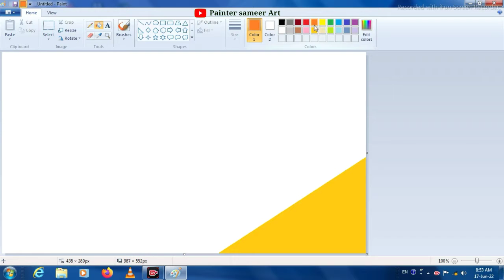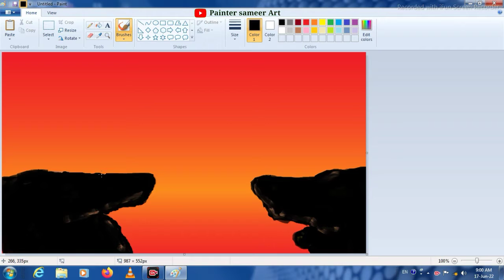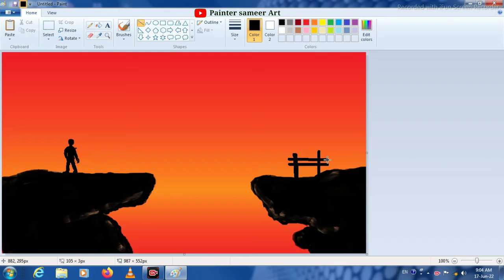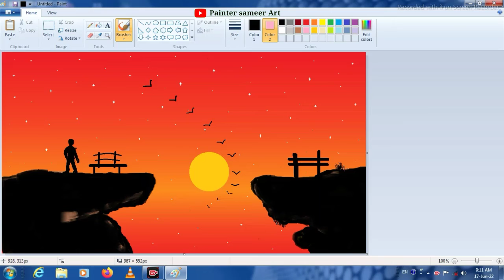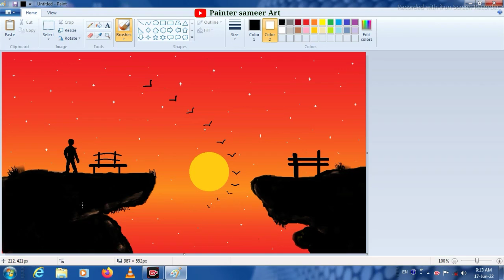ms paint evening scenery Draw / computer paint in draw painting / ms paint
वीडियो ला बने मया देहू